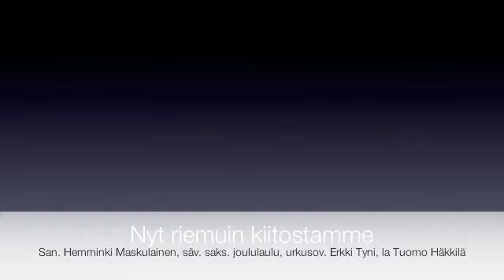Pienen lampaan jouluyö - 07 - Nyt riemuin kiitostamme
Pienen lampaan jouluyö -levyn 7. raita.